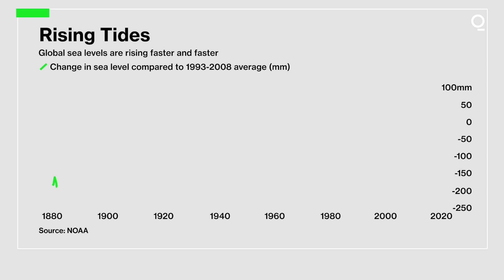Why Thwaites Is Known As The Doomsday Glacier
Professor David Holland is studying the Thwaites Glacier to try and formulate a sea-level forecast. Quicktake's Christine Edwards explains why Thwaites is sometimes referred to as the Doomsday Glacier.